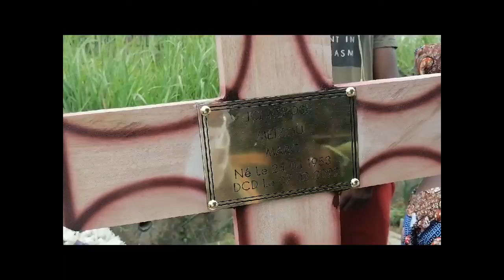LES OBSÈQUES DE MARC Libreville le 19 Février 2022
LES OBSÈQUES DE MARC
Libreville le 19 Février 2022